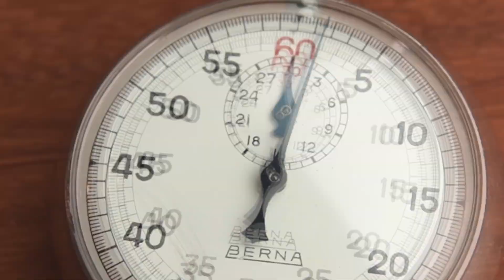MOONRAKER™ Our Love Letter to the art of espresso.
The MOONRAKER is our love letter to coffee and the art of espresso, in product form. Perfectly calculated spirographic movement for flawless powder homogenization; we married the art of espresso puck prep to the engineering of a Swiss watch. The MOONRAKER™ rewrites the book on WDT and espresso puck prep as we know it.